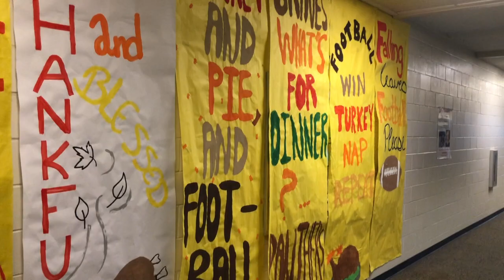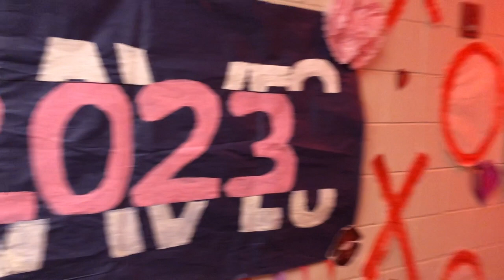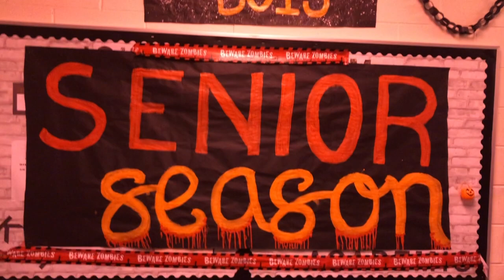HOCO Holiday Hallway Decoration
Walton High School Homecoming Hallway Deocoration